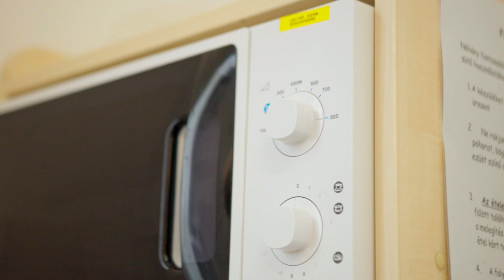SZTE Béke Utcai Kollégium